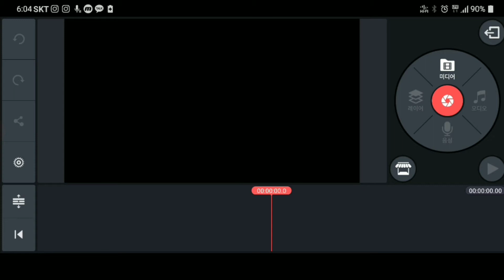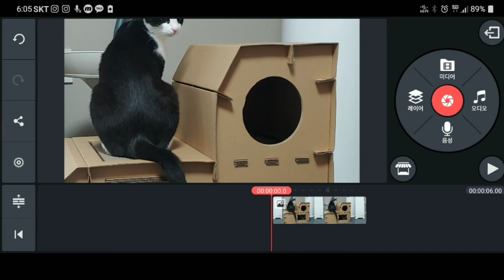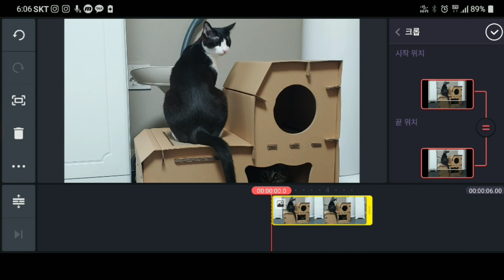키네마스터에서 이미지, 사진 움직이지않게 고정하는법